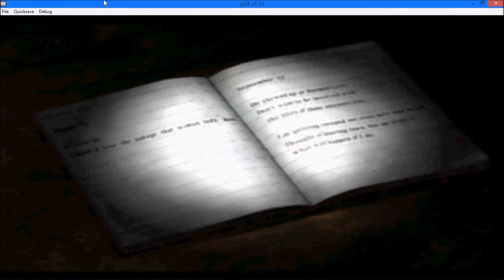Let's Play Silent Hill Ep 21 Forgetting something back at the Indian Runner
Backtracking because I was a bonehead and forgot to get something at the Indian Runner.  What is wrong with me and forgetting what to grab and where to go because I forgot where the exit was on Alien Trilogy.  Oh well I suppose you can laugh at this too because I forgot to get something lolz.